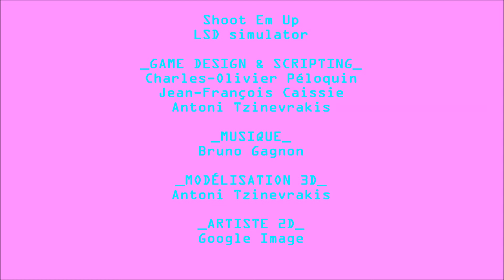Shoot Em Up - LSD Simulator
Game Design & Scripting
-Charles-Olivier Péloquin
-Jean-François Caissie
-Antoni Tzinevrakis

Musique
-Bruno Gagnon

Modélisation 3D
-Antoni Tzinevrakis

Artiste 2D
-Google Image